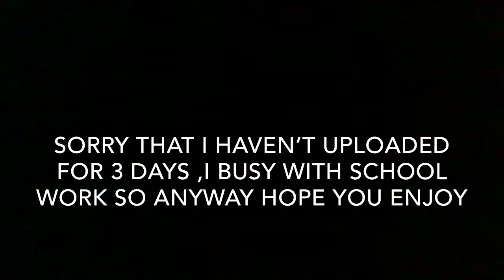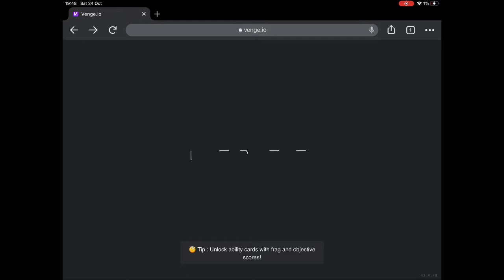Getting myself 3000 vg